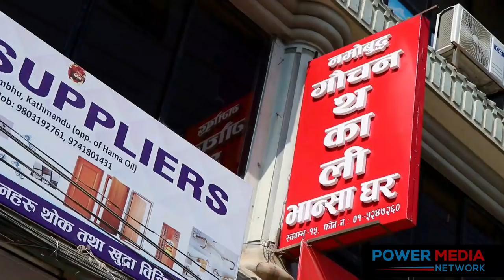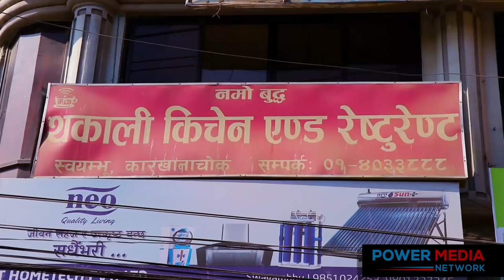नेपालमा हावामा पैसा उडिरहेको छ, टिप्न चाँहि जान्नु पर्छ: बुद्ध गौचन | Namo Buddha Thakali Kitchen